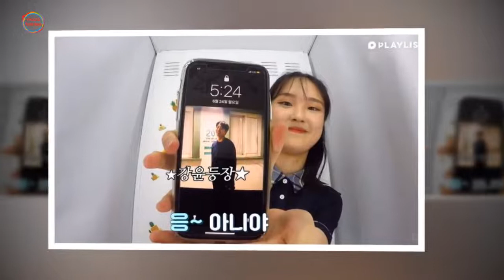연플리 4 대표 미남 박하늘 실물 영접한 성덕 여고생 현실 반응